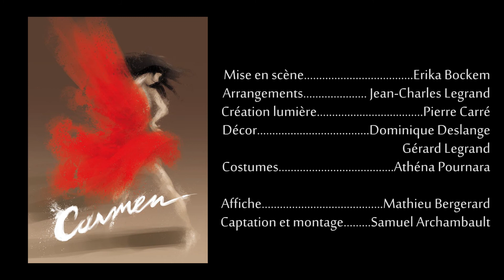Carmen, opéra de G.Bizet, adaptation pour Quintette de cuivres et 4 solistes (teaser court)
CARMEN
Opéra de G.Bizet
Adaptation pour quintette de cuivres et quatre solistes

Direction artistique et arrangements : Jean-Charles Legrand
Mise en scène : Erika Bockem
Lumières : Pierre Carré
Costumes : Athéna Pournara
Décors : D.Deslangles et G.Legrand
Durée : 2h en 3 actes

Distribution
Carmen : Blandine Folio Peres
Micaela : Ainhoa Zuazua-Rubira
Don José : Xavier Mauconduit
Escamillo : Julien Clément
Tuba : Nicolas Biget
Trombones : Christophe et Jean-Charles Legrand
Trompettes : Vincent Mitterrand et Guy-Claude Charcellay

Carmen est l'opéra français le plus connu au monde. L'histoire tragique de Carmen écrite par Mérimée a été mise en lumière par l'éclatante et fine musique de Bizet. Ce drame passionnel est adapté ici pour quintette de cuivres et quatre chanteurs dans une démarche contemporaine tant dans l'esthétique musicale que dans la mise en scène. Un décor simplifié, une mise en scène épurée laisseront toute leur place au texte et à la musique, et notre imagination pourra ainsi nous transporter là où on le souhaite, bien loin des salles feutrées...

Benoît : 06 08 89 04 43